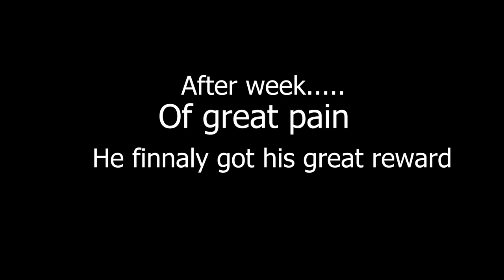War Thunder | German sausage launcher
Are you ready for some serious fun? Join us as we take a hilarious look at War Thunder, the massively multiplayer online (MMO) game that puts you in the fight. Dive into battle with us as we show you some of the funniest memes from War Thunder and get ready for a good laugh! Get ready to get your War Thunder on!